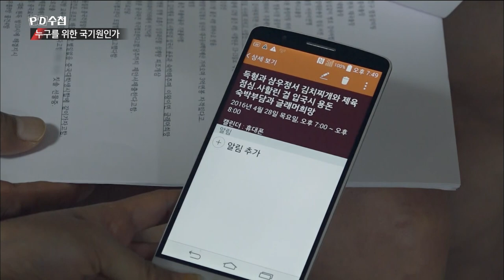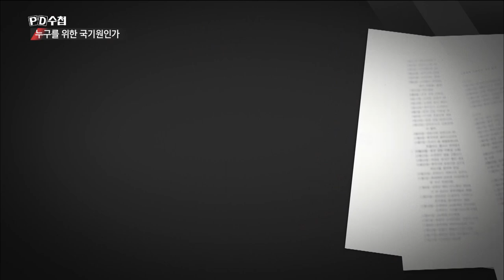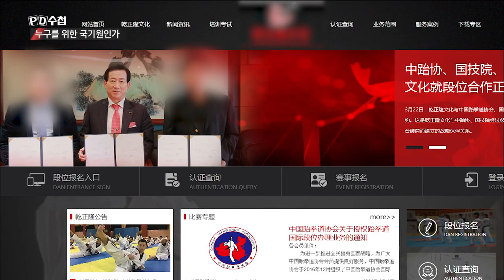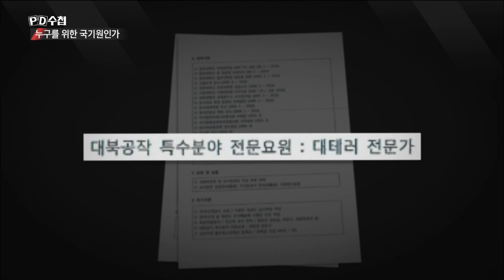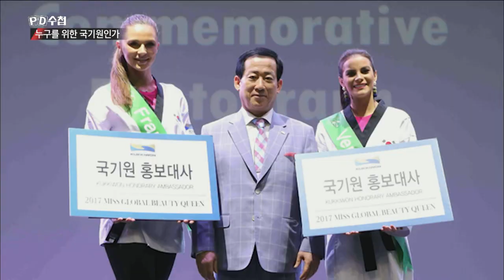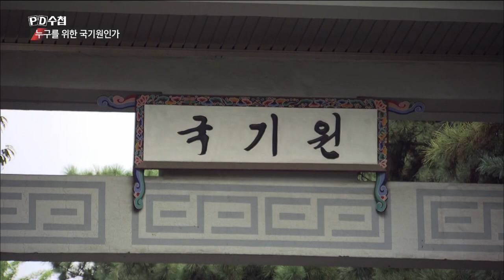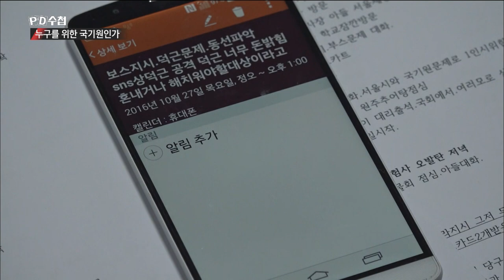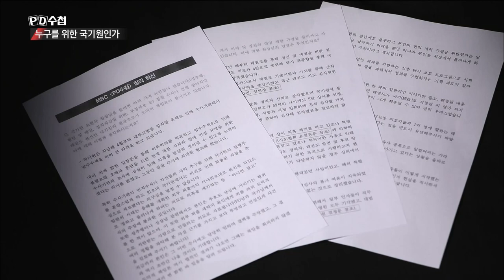[Full] 추락한 태권도 성지 누구를 위한 국기원인가_MBC 2018년 9월 4일 방송